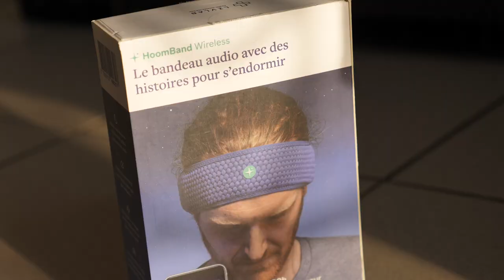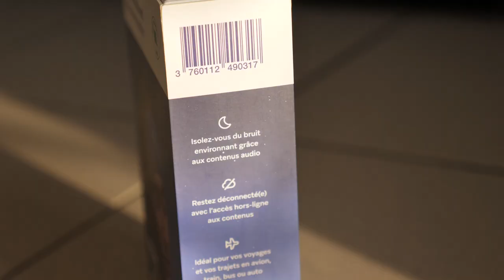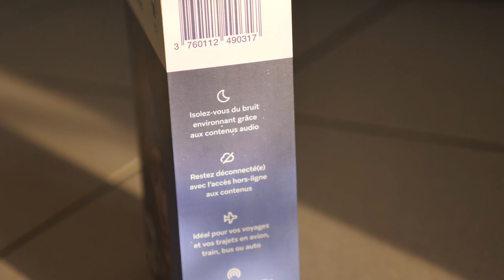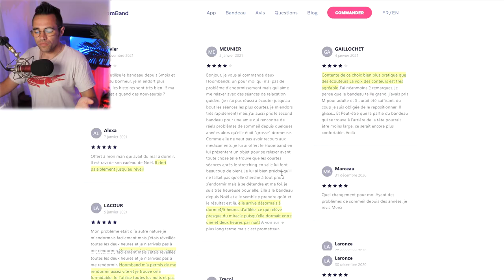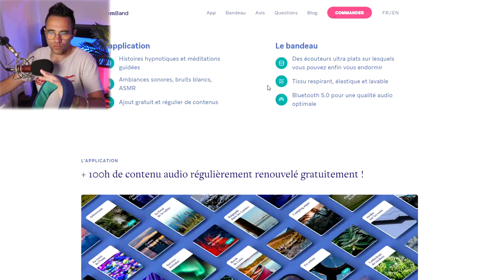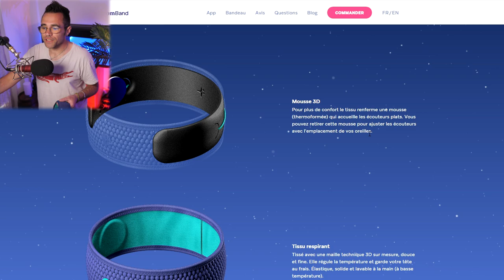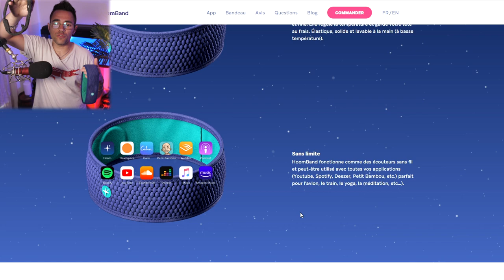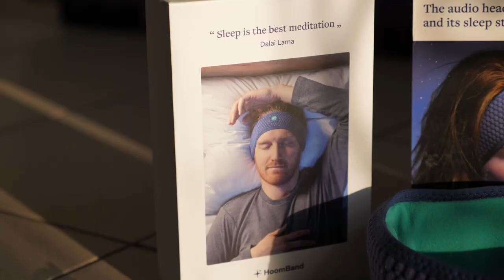ENDORMEZ VOUS EN QUELQUES MINUTES GRÂCE A CET OBJET - bandeau sommeil hoomband livlab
Asmr et autre méthode pour mieux dormir sont très recherché chez les insomniaque , j'ai peut être un objet pour vous , le hoomband de livlab
Ma config :
Mon écran

Mes consoles :
Nintendo switch
ps4 / ps5